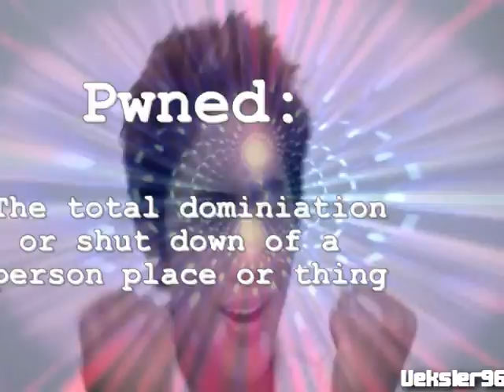【レッドゾーン】 Nigahiga Zone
A tribute to Ryan